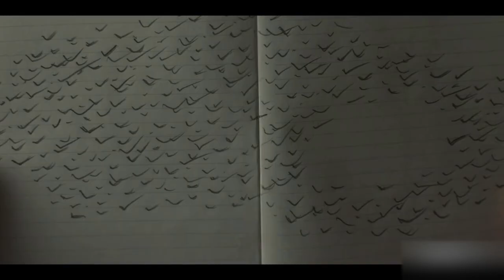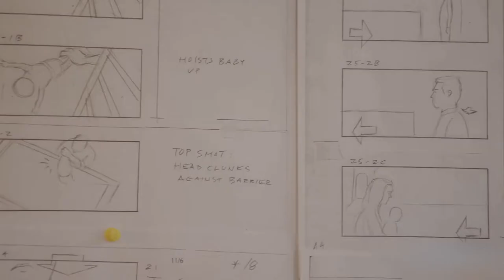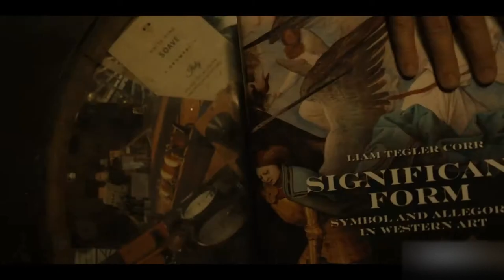Servant: The Final Farewell Exclusive Featurette (2023) M. Night Shyamalan, Lauren Ambrose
M. Night Shyamalan reveals what frightened him about taking on long-form storytelling as his Apple TV+ horror series Servant premieres its series finale on March 17, 2023.

Following the suspenseful season three finale, season four brings the final chapter of the Turner story to an epic and emotional conclusion. Leanne’s war with the Church of Lesser Saints heightens, threatening Spruce street, the city of Philadelphia, and beyond. Meanwhile, the shattered Turner family must not only confront the increasing threat of Leanne, but the certain reality that Dorothy is waking up. As the Turner family brownstone continues to crumble, questions are finally answered: who is Leanne Grayson and who is the child in their home?

Servant stars Lauren Ambrose, Toby Kebbell, Nell Tiger Free, and Rupert Grint, who all reprise their roles for the final season.

In addition to Shyamalan, the series is executive produced by Ashwin Rajan, Jason Blumenthal, Taylor Latham, Larissa E. Michel, Steve Tisch, and Todd Black.

Directors for season four are M. Night Shyamalan, Ishana Night Shyamalan, Carlo Mirabella-Davis, Dylan Holmes, Celine Held & Logan George, Kitty Green, Nimrod Antal, and Veronika Franz & Severin Fiala and writers are Ishana Night Shyamalan, Alyssa Clark, Laura Marks, Devin Conroy, Henry Chaisson, Amy Louise Johnson, and Kara Lee Corthon. Servant is produced by Blinding Edge and Escape Artists production. The series was created by the British Academy of Film and Television Arts nominated executive producer and writer Tony Basgallop.